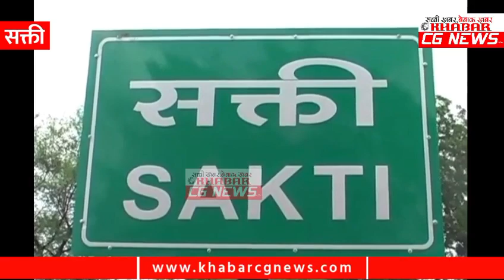Bike Thief : कपड़ा दुकान संचालक की बाइक हुई चोरी, पुलिस में दर्ज किया FIR